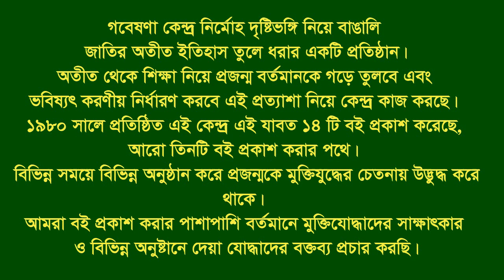Interview of Azizuddin Ahmed * Nabinagar. Comilla. F Fighter. FF.